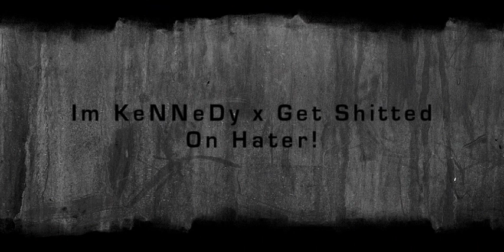Best Shot I have ever witnessed (11thbullet across the map superman)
This was in a 2v2 and I was on highside I saw the guy gettin supermanned.

That Kennedy guy was being such a dickhead to us.

MindlessMikey was going nuts.